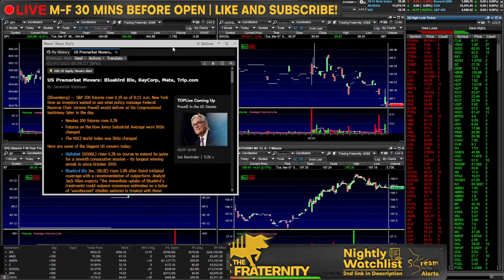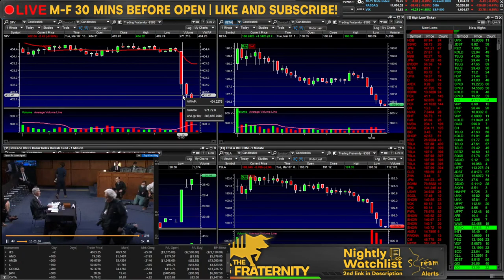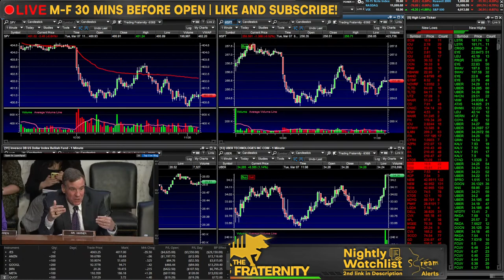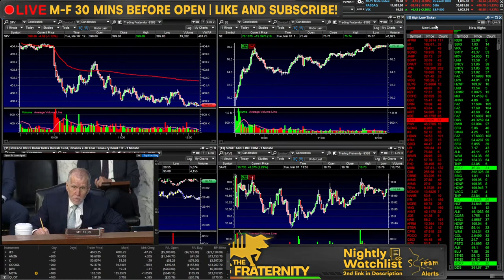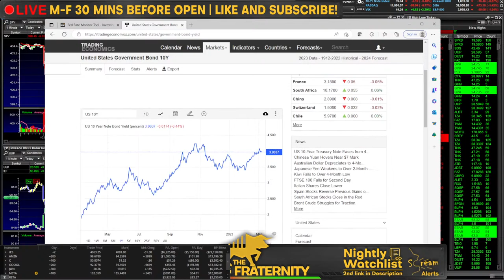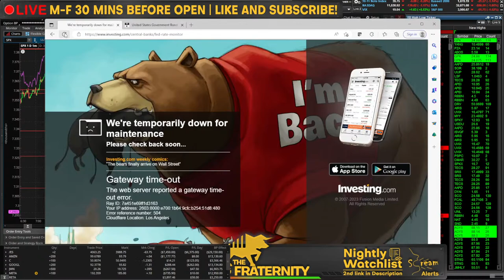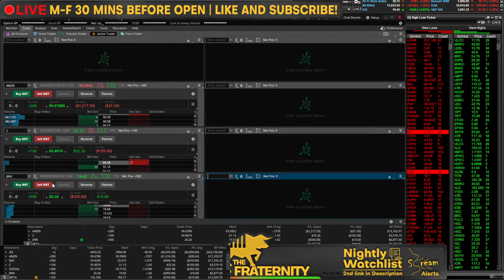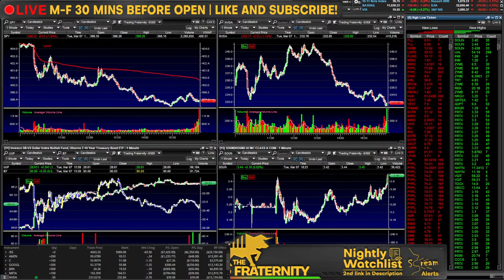JEROME POWELL LIVE @ 10AM EST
RULES:
1. Love thy CHAD as you love yourself. Be positive. Respectful. Remember treat yourself that way.

2. No rocket ships. If uncertain of this rule, avoid rocket ships at all costs.

3. If you get banned, you must be reborn, your sins are forgiven however you must shed your old name. Everyone is always welcome to learn and contribute, everyone will be treated the same, you will often notice despite the name the same behavior/disrespectfulness/rudeness will always get banned. We ban the behavior not the person.

4. DO NOT FLEX GAINS. You can if you post the trade before hand and overall just mention the thesis towards it. Indiscriminate flexing results in a ban.

5. DO NOT FLEX LOSSES. Same as rule above, we do not encourage a culture of glorifying losses or hyper focusing on the negative.

6. DO NOT JOKE ABOUT FITNESS / PUSHUPS. During our holy hourly exercises it is extremely encouraged to only discuss what physical activity you have done. Joking about or joking around this time is a zero-tolerance zone. I am telling you now, your joke about it already isn't good, exercise extreme caution in what you say during this time.

7. Be respectful during the 11 @ 11. You are not the one speaking in front of everybody, you know nothing about these people. Any side eye or shade during a phone call will result in an instant ban.

8. None of these trades are a recommendation to make a trade or financial investment, even if I say this is a recommendation I am talking to myself or one of my personalities. Stream alerts are not trade alerts, they are literally alerts of what is happening on stream. Copying my trades will most likely result in a loss. You can make the same trades as me, sure, but you are not me and your mindset is different, assume I am going to lose on every trade.

9. If you're not on the main channel, you're playing yourself.

10. If you simply follow rule #1 it encompasses every single rule and you won't have to worry about anything. If something is wrong with the feed or you have suggestions on stuff that should be included or done differently, constructive criticism is always welcome. Complaining is not. We like solutions not focusing on problems!

11. CALLING PEOPLE OUT: Keep it positive and respectful. If someone else is breaking the rules or you disagree with what they are saying or have any differences whatsoever, IF YOU CALL THEM OUT NEGATIVELY you will get clapped.